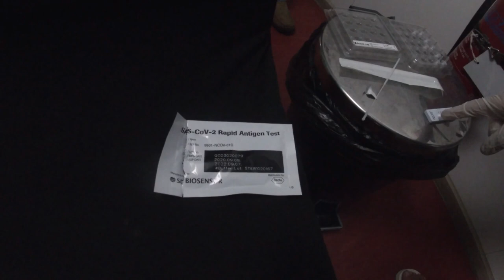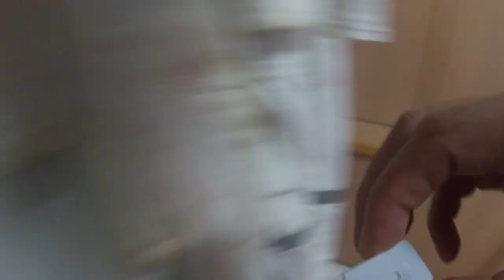RAPID ANTIGEN TEST - EXPLAINED BY SHIP LADY NURSE - CREW COVID POSITIVE - RAW VLOG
Seafarers have been the unsung heroes of this pandemic, as the world relies on them to transport more than 80% of trade by volume, including vital food and medical goods, energy and raw materials, as well as manufactured goods across the globe. They have also been collateral victims of the crisis, as travel restrictions have left tens of thousands of them stranded on ships, or unable to join ships.

The difficulties surrounding repatriation and crew changes also have a major impact on the shipping industry and have been identified as a priority issue, with IMO and other organizations urging governments to intervene. The matter has  been taken up by the UN Secretary-General, who expressed his concern about the growing humanitarian and safety crisis facing seafarers around the world, and called on all countries to formally designate seafarers and other marine personnel as “key workers” and ensure crew changeovers can safely take place. Mr. Guterres reiterated this call in his World Maritime Day message on 24 September 2020.

While IMO is encouraged by the progress made in many countries to designate seafarers as key workers and facilitate crew changes and repatriation, the Organization remains very concerned about the many countries where restrictions are still in place for seafarers. We are on the verge of a humanitarian crisis and a real safety issue – we cannot expect seafarers currently on ships to stay at sea forever. Many have already been on tours of duty significantly longer than the 11 months agreed by ILO as the maximum length of seafarers’ contracts. It is the responsibility of governments to ensure seafarers and ships can continue moving, to enable the world to overcome and recover from the pandemic and keep the global economy afloat.